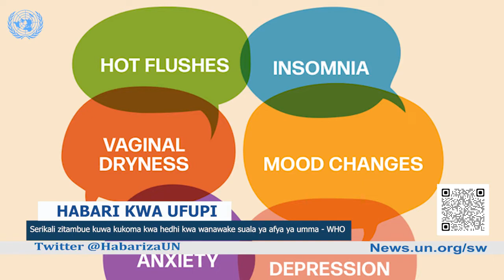Habari za UN: Mradi wa KJP Kigoma nchini Tanzania wasaidia wakazi kuinua vipato Asante UN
Mkoani Kigoma, kaskazini-magharibi mwa Tanzania, Umoja wa Mataifa kupitia mpango wake wa pamoja kwa Kigoma, KJP unaotekelezwa na mashirika yake likiweko lile la chakula na kilimo, FAO, maendeleo ya mitaji, UNCDF na mpango wa chakula duniani, WFP uliendesha maonesho ya shughuli za kutokomeza umaskini. Shughuli hizo ni pamoja na ufugaji wa kuku, kilimo hifadhi kinachohimili mabadiliko ya tabianchi na ufugaji mchanganyiko. Miradi hii imekuwa inatekelezwa na sasa katika kuonesha ni vipi Umoja wa Mataifa unatekeleza kivitendo malengo ya maendeleo endelevu, SDG yanayofikia ukomo mwaka 2030, tunakukutanisha na wanufaika wa miradi hiyo waliofika kwenye maonesho. Mada hii kwa kina iliyoandaliwa kwa msaada wa FAO Tanzania inasimuliwa na Devotha Songorwa wa Radio washirika wetu Kids Time FM ya nchini Tanzania